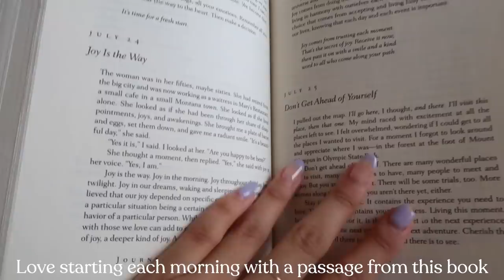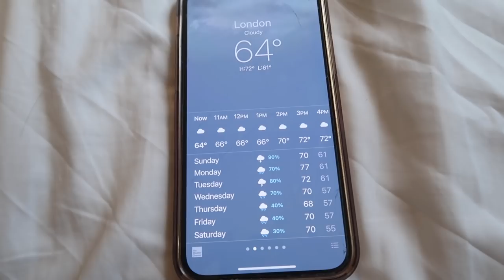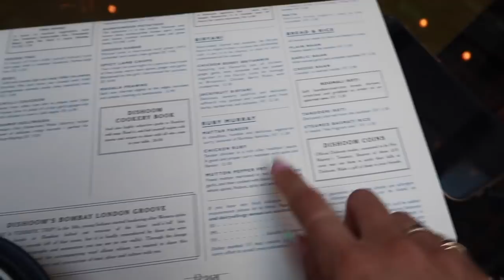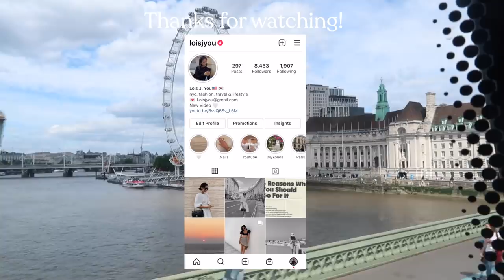LONDON VLOG 2021 Ep 1| good food & good company 런던 브이로그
Hey guys 💕 Hope you are all doing well, this is my last week here before I head back to New York. London hits different because it's where I lived for a year and love going back to the places I enjoyed & catching up with friends. Thank you for loving my travel vlogs, and I'll see you in the next & final episode of London!